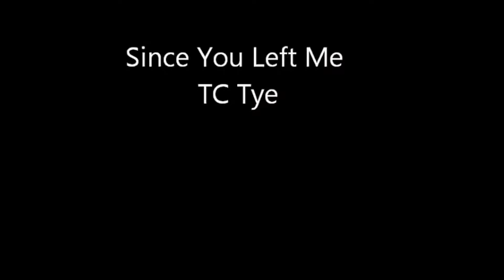TC Tye Jams The Blues